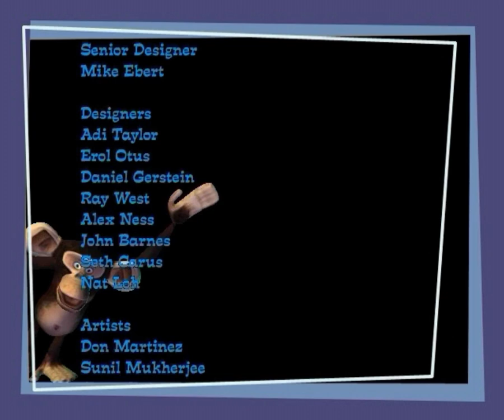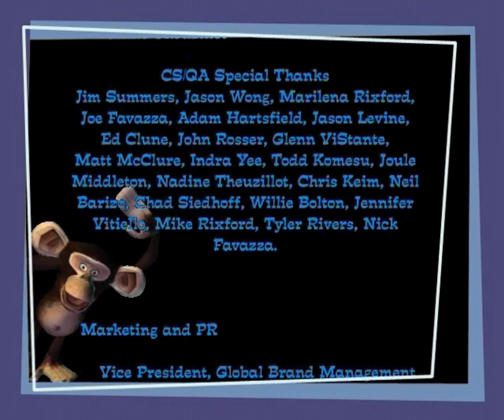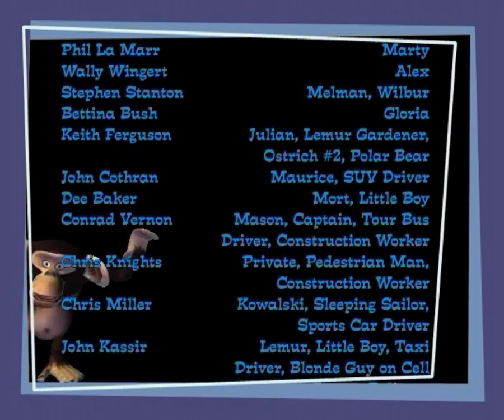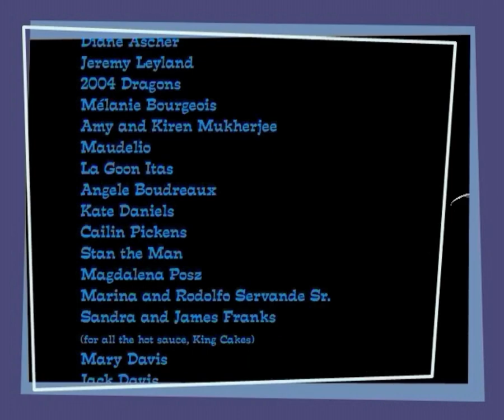Madagaskar ™ Ostateczna rozgrywka Część 11